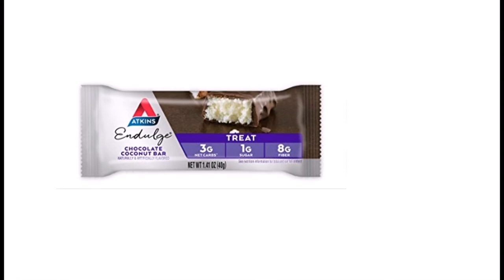Atkins Endulge Treat, Chocolate Coconut Bar, 5 Count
Rich, moist coconut surrounded by a thick layer of chocolate.
Satisfy your sweet cravings with an indulgent Atkins Treat; a perfect dessert without all the carbs or sugar.
Only 1g Sugar and 3g Net Carbs per Serving
Excellent Source of Fiber
No added sugar. Great for a low carb lifestyle!
Chocolate Coconut Ba
Rich, moist coconut surrounded by a thick layer of chocolate. It tastes just like your favorite coconut candy bar, but without one bite of regret. THE ATKINS LIFESTYLE - The Atkins Diet and Lifestyle is the original leading low-carb plan that provides quick, effective, and balanced weight loss by limiting carbs and sugar to help the body burn fat for fuel and keep your energy steady. Over 80 published clinical studies support that the science behind the principles of the Atkins Diet produces effective weight loss and long-term health benefits. Say goodbye to counting calories with a low-carb lifestyle and make cravings a thing of the past. DELICIOUS WAYS TO STAY ON TRACK ANY TIME OF DAY - The Atkins product lineup provides easy and delicious snacks to help you live a low-carb lifestyle all through the day! Enjoy Atkins meals, snacks and treats at home or on the go for a delicious option with all the protein, fiber and taste you love, without slowing you down with extra sugar and net carbs. MEAL BARS: Nutritious and satisfying solutions when you don’t have time to stop for a meal. Packed with protein and fiber, Atkins Meal Bars satisfy your taste buds as well as your hunger while providing the nutrition you need, no matter where the day takes you. SNACK BARS: Enjoy delicious Atkins Snack Bars at home or on the go. Packed with protein, fiber, and tastes you love, Atkins Snacks are a convenient, nutritious and delicious way to stay satisfied until your next meal. SHAKES: Creamy and nutritious Atkins Shakes are an excellent source of protein and calcium, and are ready to drink anytime and anywhere to keep you deliciously satisfied. TREATS: With the rich, sweet taste you crave, but without the extra sugar and net carbs, an Atkins Endulge Treat is the perfect solution for your sweet tooth. Enjoy an Atkins Endulge Treat whenever a craving strikes! HARVEST TRAIL BARS: Atkins Harvest Trail Bars take snacking to a whole new level. By using simple and nutritious ingredients like roasted almonds and peanuts, dried fruits, and rich dark chocolate and sea salt, Atkins gives you the goodness of protein and fiber while keeping net carbs and sugars in check.